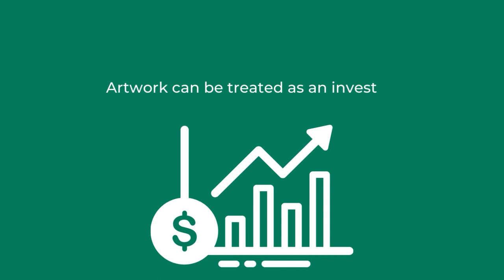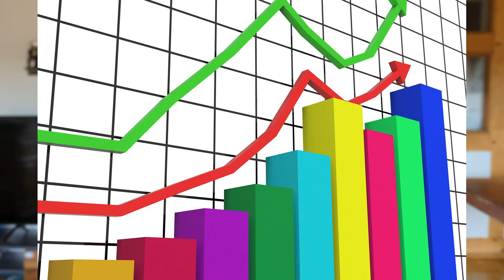How RICH people become RICHER by purchasing expensive paintings? The Financial Perspective on Art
Sources:
The paintings photos with prices: